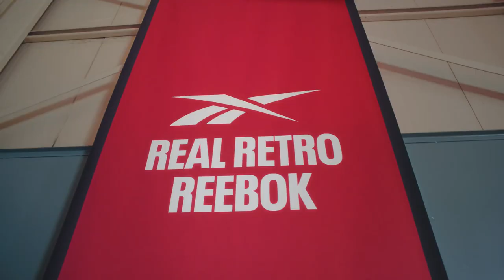ADIDAS & NIKE PRODUCTS ORIGINAL & AUTHENTIC PRODUCTS THAT AFFORDABLE FOR ALL.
WE CREATED THE ADIDAS ULTRABOOST 22, BY TAKING A MORE HOLISTIC APPROACH TO THE WAY WE DESIGN OUR RUNNING SHOES. THE ULTRABOOST 22 IS CRAFTED WITH THE GOAL OF SUPPORTING OUR FEMALE RUNNING COMMUNITY BY PROVIDING THEM WITH A SHOE THAT DELIVERS ULTIMATE EXPRESSION OF COMFORT AND RESPONSIVENESS..